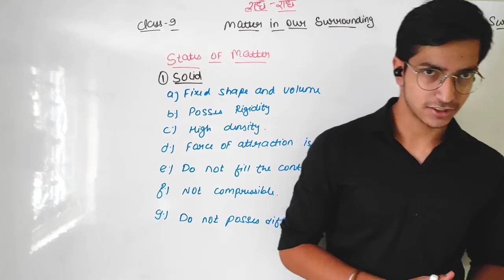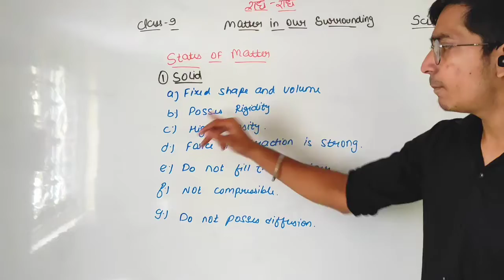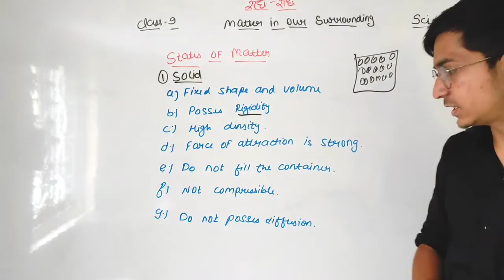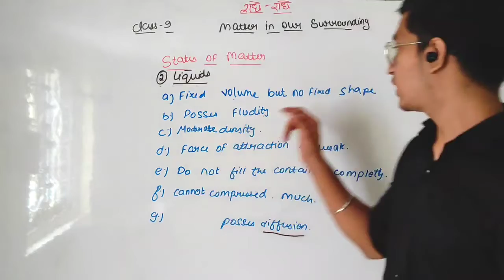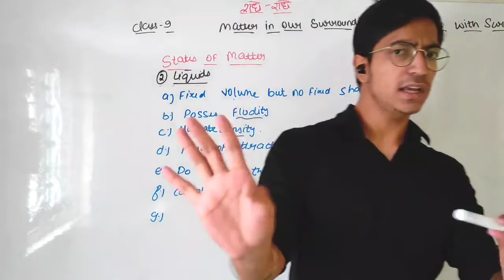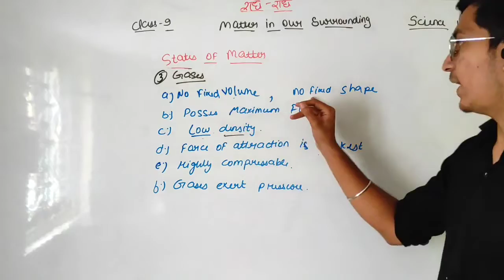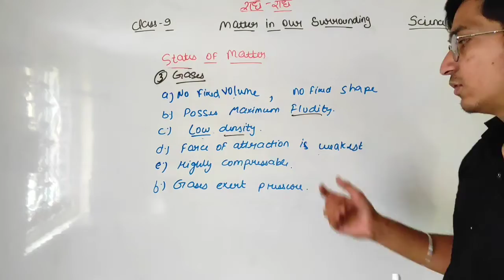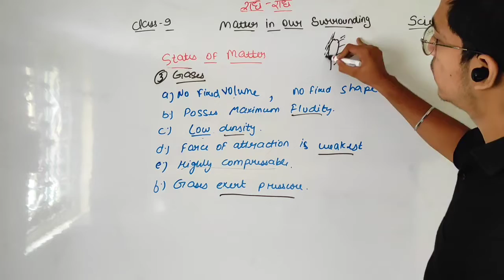States of Matter | Matter in our Surroundings | Science with Suraj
Science with Suraj present you the video of class 9 science which is Matter in our Surroundings

In this video we have covered States of Matter.

google drive link for notes -